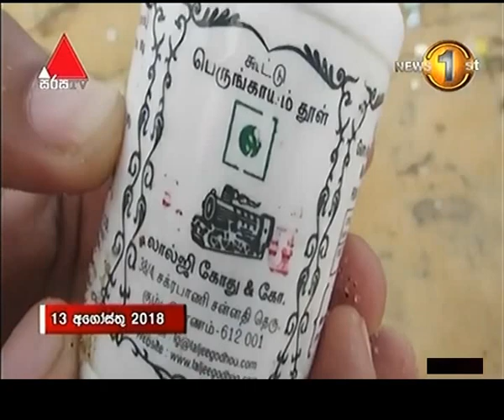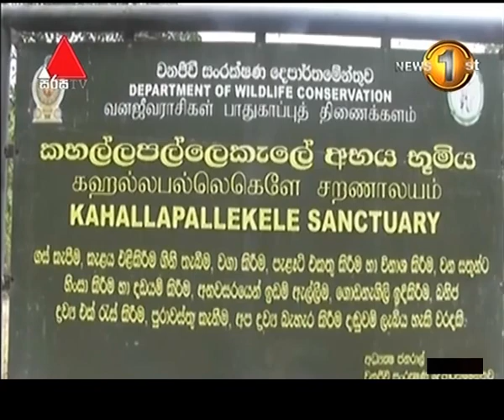News 1st: Lunch Time Sinhala News | (14-08-2018)